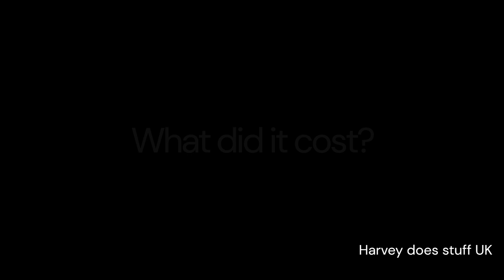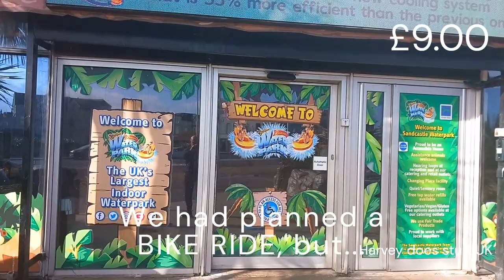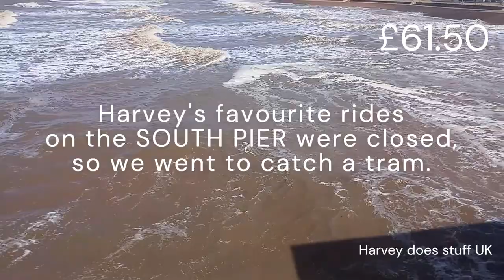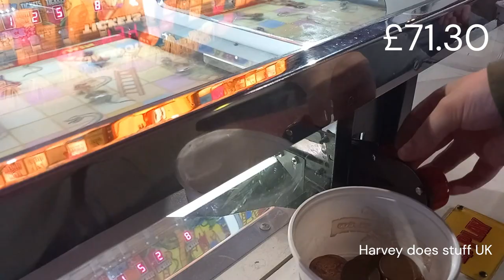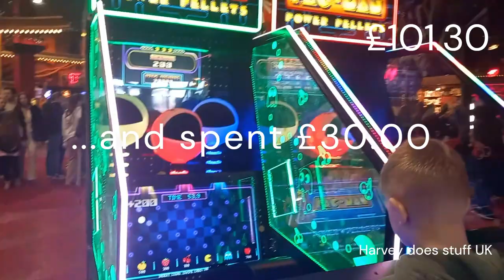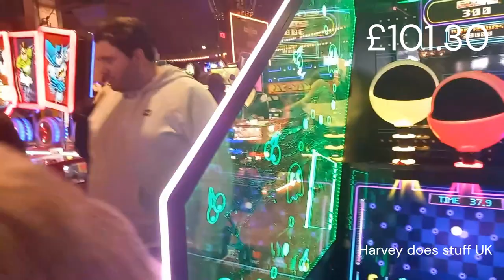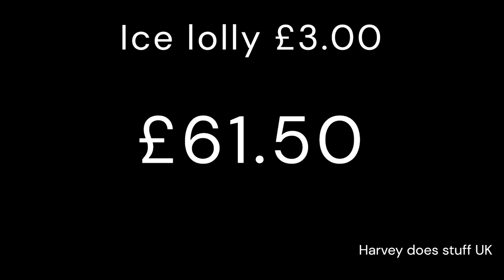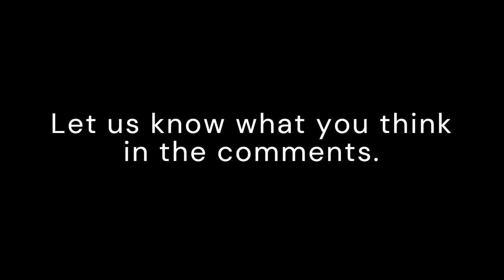How much does it cost for a day out in BLACKPOOL? We were SHOCKED!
Harvey and his Dad go to BLACKPOOL on a cold, wet. miserable day... and have lots of fun. But what did it cost? We keep track of everything we spend, and keep a running total as we go. Watch to the end to find out what we did, and what it cost. You might be shocked!